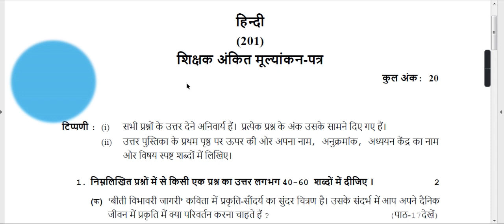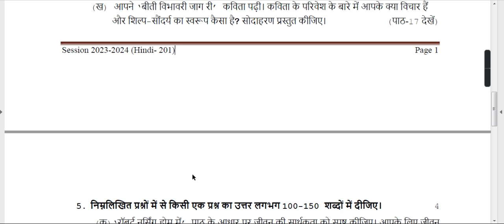201-Hindi Nios Assignment 2023-24 Question Paper (Latest TMA)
201-Hindi  Nios Assignment 2023-24 Question Paper  (Latest TMA)
Dear Nios Learner
Now you can see NIOS Tutor Marked Assignment Question Papers for April Exam 2024. All the assignment question papers for class 10th are uploaded on NIOS website. If you haven't found TMA question paper then visit my and download question paper. After some time you can download its answer sheet in pdf.